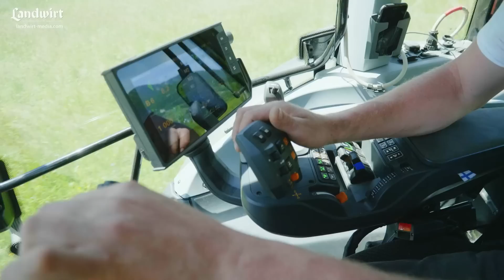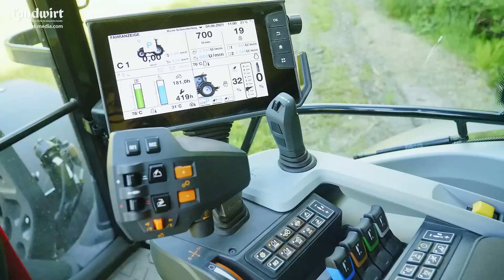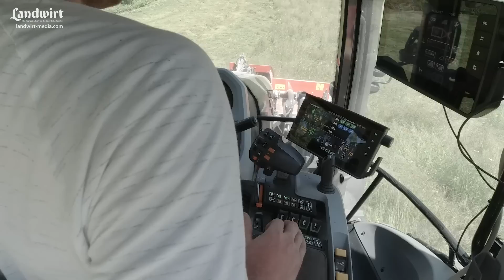Test: Valtra G135 Versu | landwirt-media.com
Der Valtra G135 Versu ist ein kompakter und übersichtlicher Allround-Traktor mit viel Technik. Wir haben ihm gemeinsam mit der BLT Wieselburg auf den Zahn gefühlt.

Den Marktplatz für Gebrauchtmaschinen und Kleinanzeigen findet ihr Mit der landwirt.com App für iPhones, Android-Handys und Tablets lassen sich diese Serviceleistungen auch jederzeit unterwegs nutzen